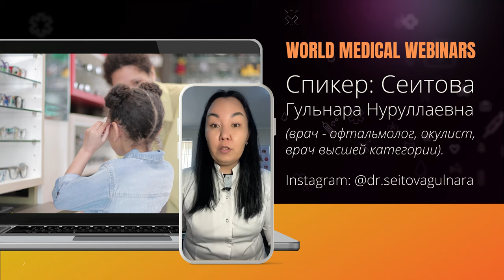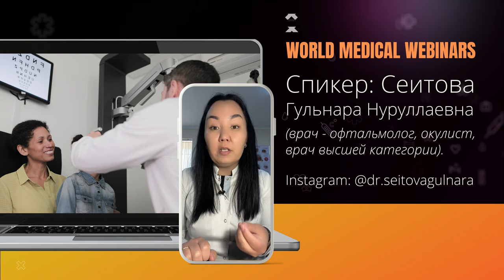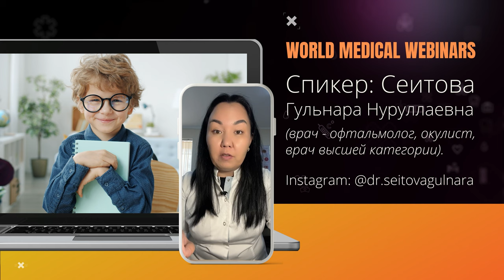Шокирующая правда о близорукости у детей! Как спасти зрение своего ребенка? | WMW